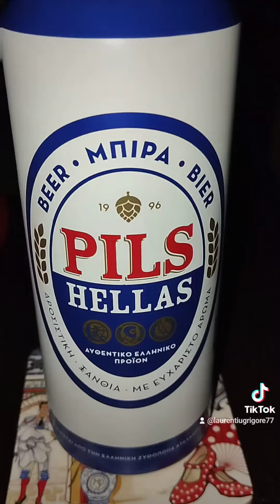#2023 24news Ahaaaa partea 2!!!